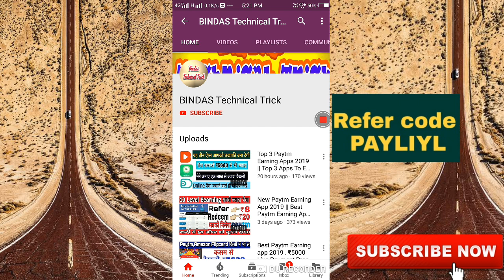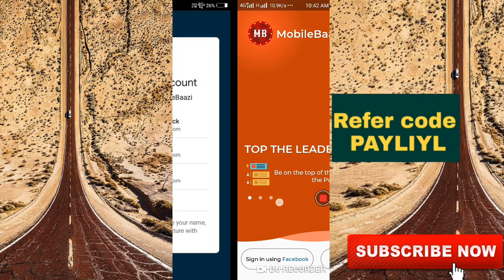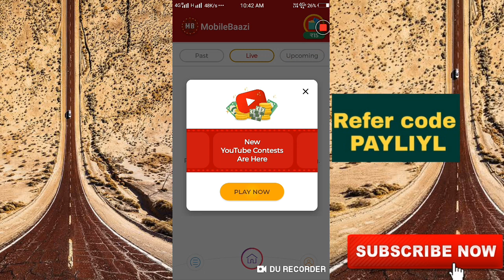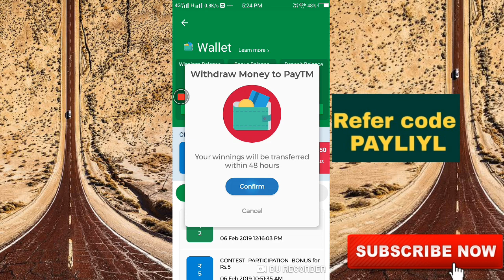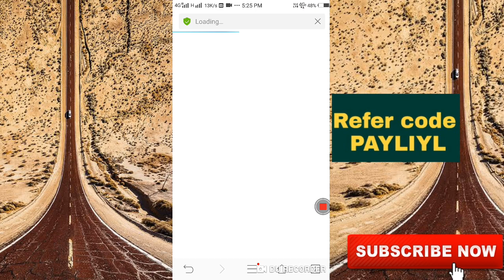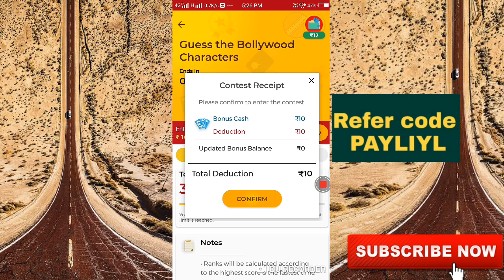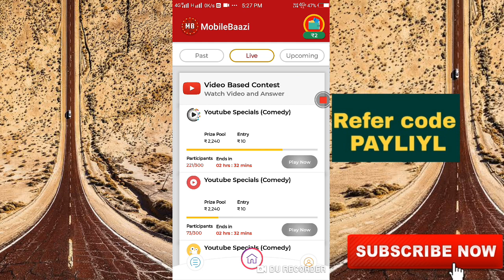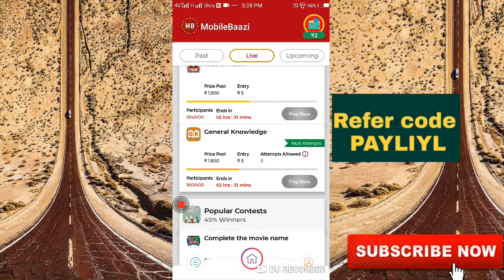Quiz Khelkar paise kaise kamaye || Game khelo paise kamao | How to earn money by playing game 2019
Hello dosto

Refer code___PAYLIYL

Refer code___PAYLIYL

Refer code___P A Y L I Y L

Dosto jaldi se is offer ko lutlo
Aisa moka baar baar nhi milta